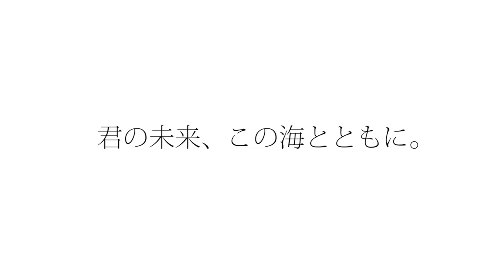令和元年度観艦式ファンファーレ＆テーマ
冒頭のファンファーレは、「誇り高く、凛とした海上自衛官」
テーマは、「大海原を行く艦や航空機」をイメージしています。
随所に海上自衛隊の「らっぱ譜」のモチーフが散りばめられており「海上自衛隊らしさ」を引き立てています。
作曲：東京音楽隊　藤吉３曹